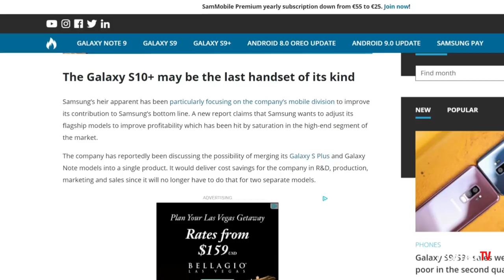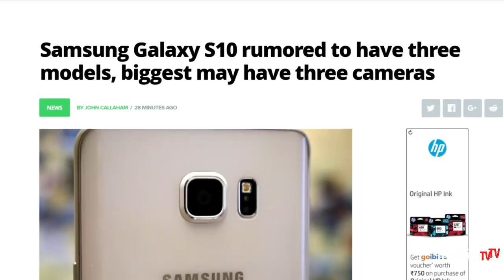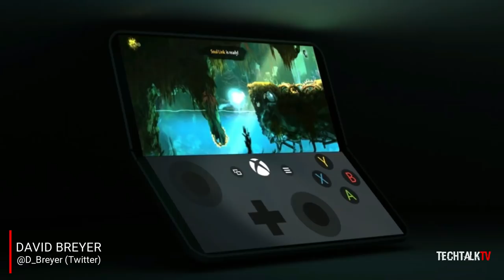Samsung To Merge The Galaxy S and Note Lines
Samsung could very well merge the Galaxy S line and the Note family and it does make absolute sense. More in the video.
The Samsung Galaxy Note 9 will launch on August 9th and the Samsung Galaxy S10 and Samsung Galaxy S10+ will launch on February next year. There will be three Galaxy S10 device s next year.  The Samsung Galaxy Note 9 rumors suggest the device will come with a 4000mAh battery.